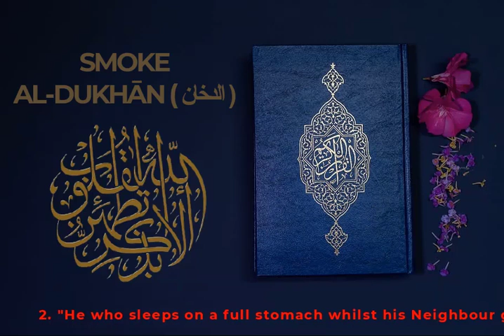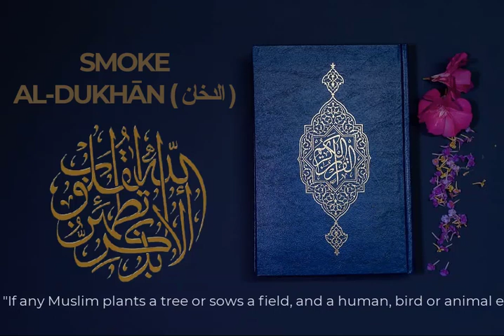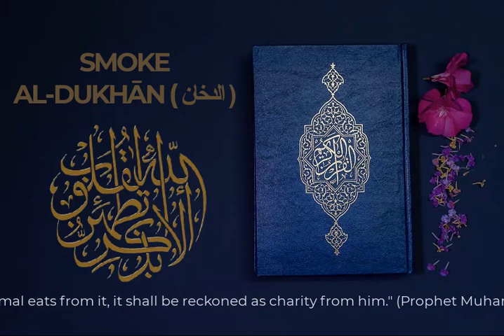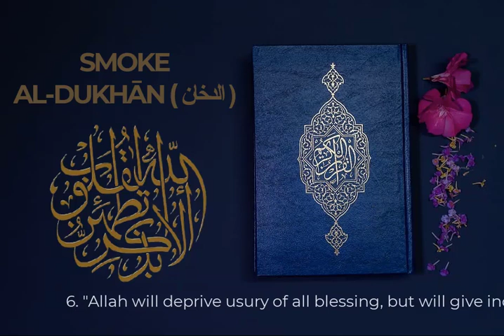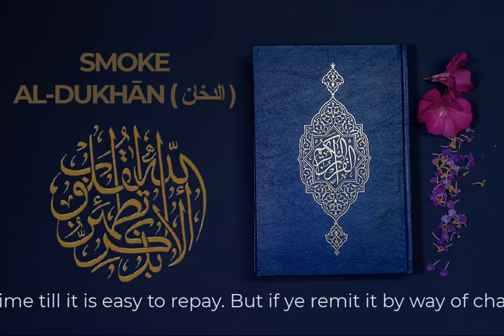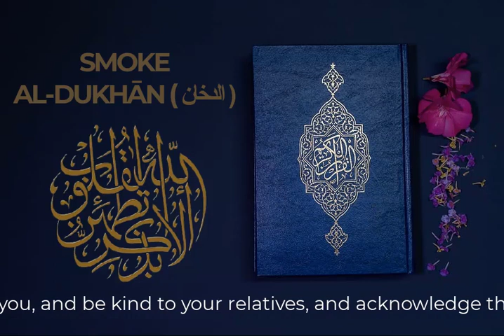SMOKE AL-DUKHĀN ( الدخان )Quran Best Emotional Quran Recitation Crying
Binance Wallet For BTC:-     1KiVyTnfVw8Dy4AyXkvDAPf6DvkvE3oYm9
CHAPTER 44
SMOKE
AL-DUKHĀN ( الدخان )
59 verses • revealed at Meccan

»The surah that mentions a divine portent of an evil destiny that will come in the appearance of something unknown called the Smoke. It manifests in the sky and unveils the unbelievers on the earth until they cry in vain to God that they shall believe in the Quran and its Messenger of only He delivers them from this torment. It takes its name from the “smoke” (dukhān) mentioned in. The surah highlights the mercy that is the Quran, addresses the obduracy of the powerful and wealthy oppressors, and draws comparisons between the people of Pharaoh, Tubbaʾ, and the Meccans. The people of Paradise will enjoy heavenly bliss while those who were mighty in this world will suffer the torments of Hell.
Summary
1-6 The Quran sent down on the Blessed Night
7 God the only source of life
8-15 Unbelievers threatened with the tormenting smoke of the judgment-day
16-32 Pharaoh and his people destroyed for rejecting Moses
33-37 The people of Makkah threatened with the fate of the people of Tubba'
38-39 God did not create the universe in jest
40-42 The judgment-day a day when none shall be helped
43-50 Punishment of the wicked in hell
51-57 Rewards of the righteous in Paradise
58 The Quran revealed in Arabic as an admonition

Talawate Quran
quran recitation
quran recitation really beautiful
quran with recitation
quran recitation English
quran recitation in English
quran recitation translation in English
quran recitation of sudais
quran recitation app
Al Quran
surah Quran
quran quotes
AL-DUKHĀN ( الدخان )